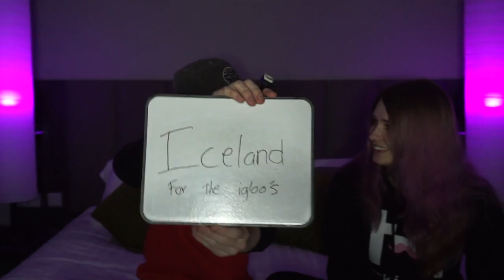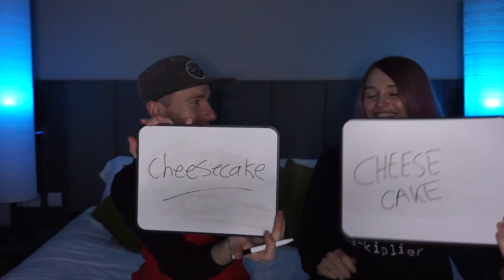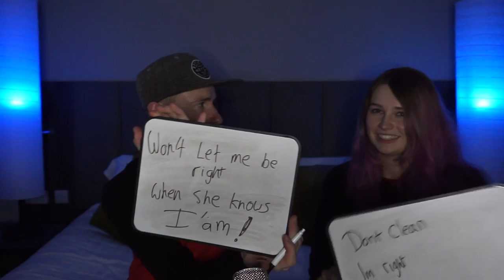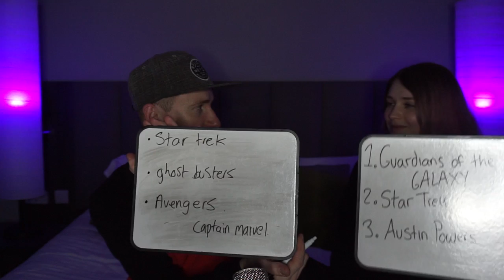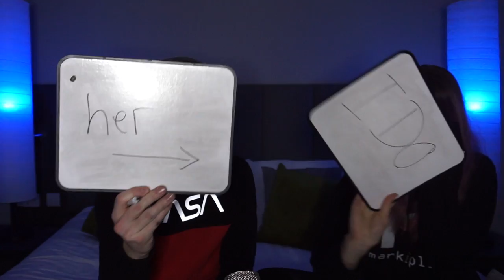BOYFRIEND / GIRLFRIEND CHALLENGE 2019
so nearly after 2 years of dating, the BIG question is. How well do we know each other ??
Simple question maybe, but do we know them